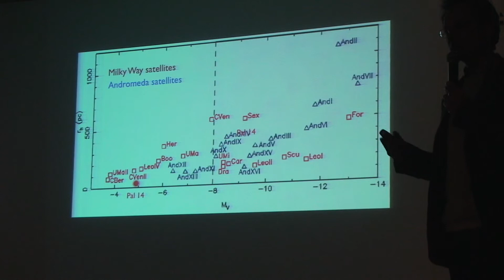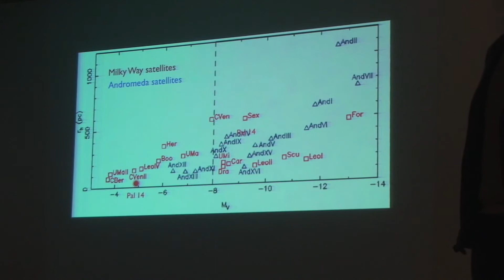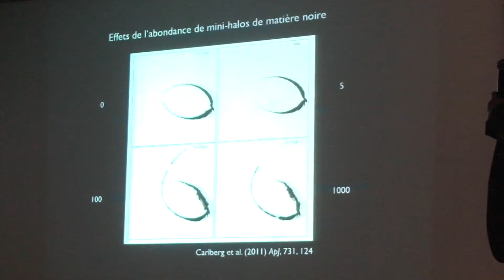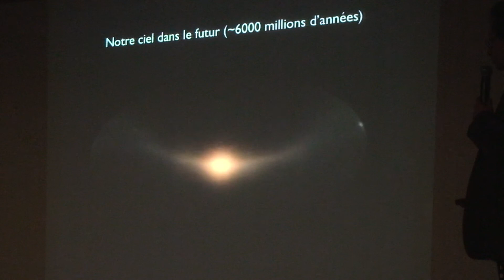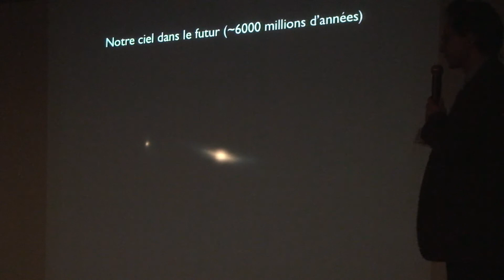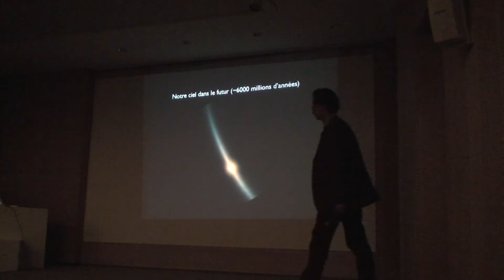9 - Nouveaux regards sur la galaxie d'Andromède M31